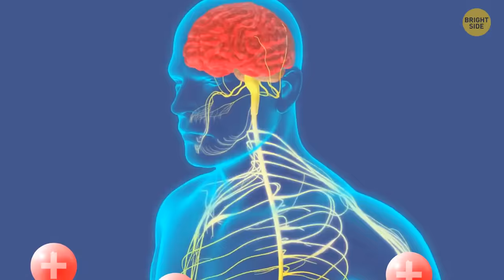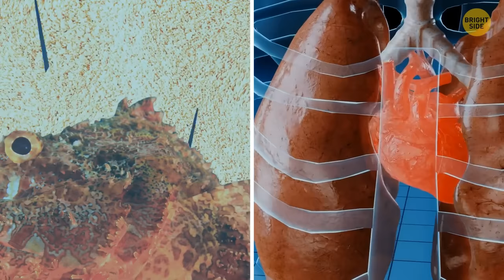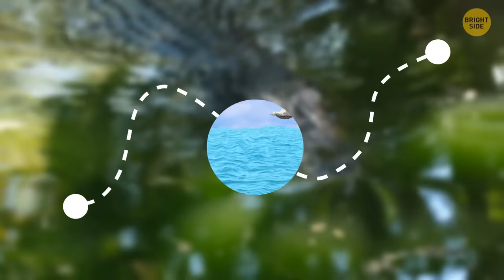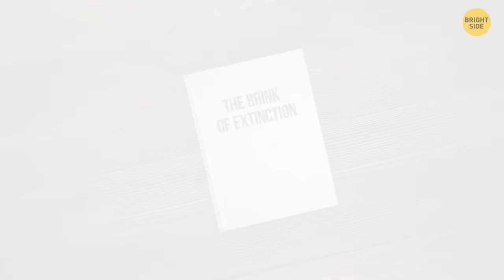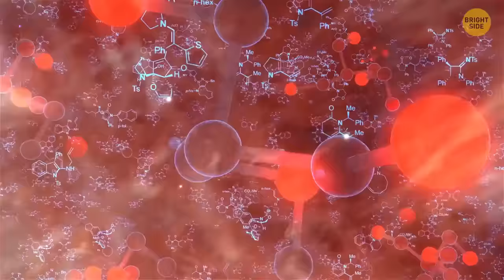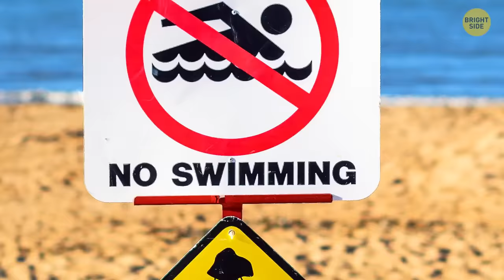If Your Palms Are Sweating During a Storm, Run!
Natural disasters can be devastating, and it's crucial to know the signs when it's time to run for safety. If the ground shakes violently, buildings sway, or you hear a rumbling sound, it's a clear sign to run for open space to avoid falling debris. If you're near the coast and you see the ocean rapidly receding or hear a tsunami warning, head to higher ground immediately.
Rising water levels, especially during heavy rainfall, should prompt you to move to higher ground. Remember, safety comes first, so always be prepared to evacuate when you recognize these warning signs.  🚨🏃‍♀️🏃‍♂️🌪️🔥